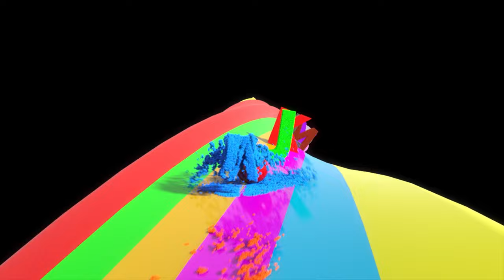Alphabet Adventure: Bowling Ball Fun in Kinetic Sand and Fruits! 🎳🔤🍉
Embark on an enchanting journey filled with laughter and learning as a lively bowling ball bounces through a captivating landscape of colorful letters of the alphabet made of kinetic sand. 🌈🎳 Accompanied by the soothing melody of the alphabet song sung by a gentle female voice, watch as the bowling ball gleefully smashes each letter, with the voice cheerfully announcing its name. 🎶🤗 But the fun doesn't stop there! Get ready for a fruity surprise as the bowling ball also smashes vibrant bowling pins and juicy fruits, with the voice revealing the color or name of each fruit. 🍓🍌 Let's laugh, learn, and explore in this delightful short video for kids! 🤣🎉